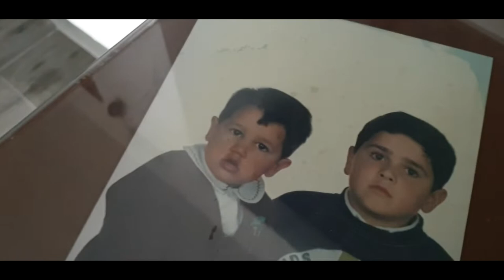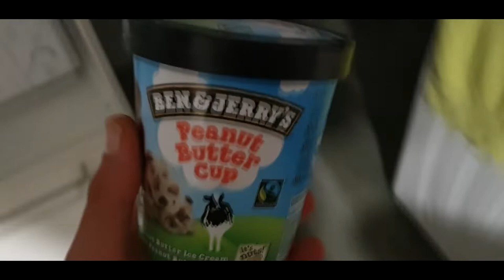#344 | ENTRENAMIENTO completo de PIERNA + CHEAT MEAL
En este vídeo os cuento cómo seguimos planteando esta FASE de VOLUMEN, mostrándoos, con detalle, mi ENTRENAMIENTO de PIERNA actual COMPLETO. Además, pues os deleito con un pequeño manjar, como CHEAT MEAL. ¡Espero que os mole!